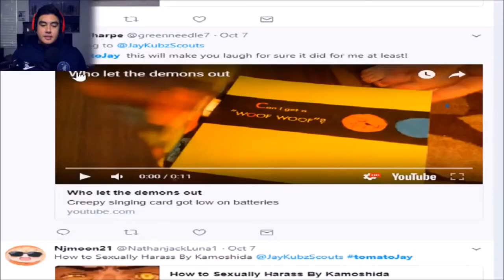Kubzscouts is that dude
What is this song? I need it for a meme.